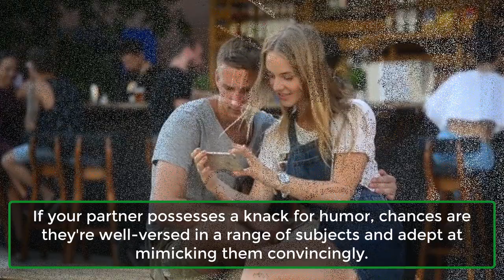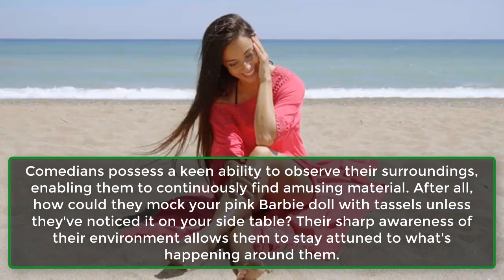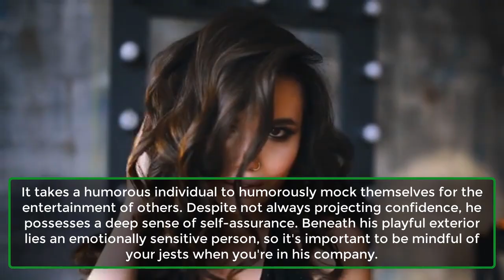8 Reasons Why Girls Prefer Funny Guys | Human Behaviour Psychology, Facts | Awesome Facts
8 Reasons Why Girls Prefer Funny Guys | Human Behaviour Psychology,  Facts | Awesome Facts
What is it about men with a sense of humor that causes women to feel a flutter in their hearts? Witty men possess a unique charm that captivates every woman. Here are the reasons why women are drawn to humorous men.
1. Funny Guys Are Entertaining:
2. They Are Creative:
3. They Are Social:
4. They Have Good Observation Skills:
5. They Make You Feel Safe:
6. They Get Along With Your Friends:
7. They are confident:
8. They Bring A Smile To Your Face: